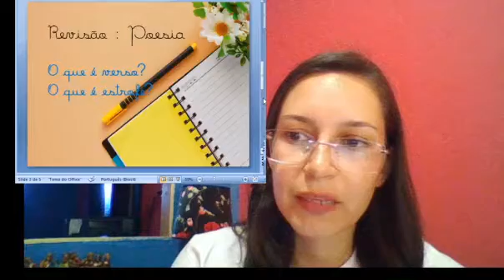Projeto 7 de setembro Jicele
4 Ano B